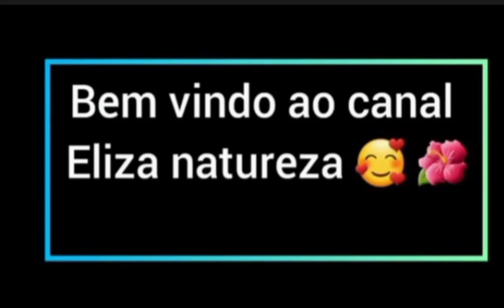Como eu guardo feijão pra semana toda Eliza Natureza 🌴🌤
Hoje irei guardar feijão pra semana toda, e convido vocês a me acompanhar

Um grande abraço a todos os inscritos e se você não for inscritos ainda se inscreva no canal fale de onde você está me vendo para que eu possa te mandar um abraço, deixe seu like, um grande abraço Deus abençoe 👍